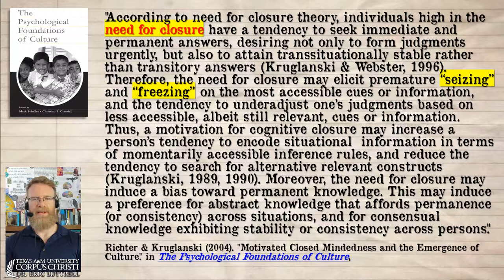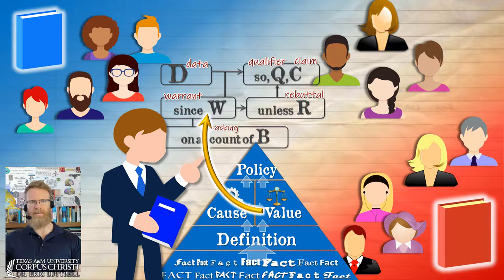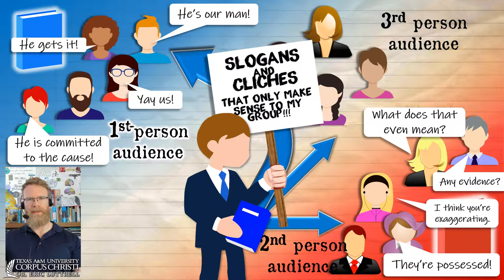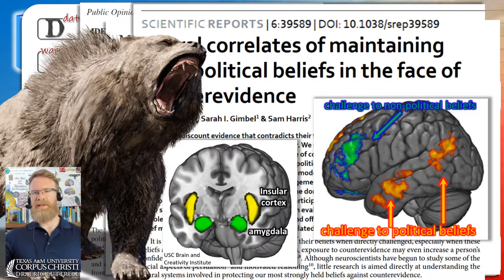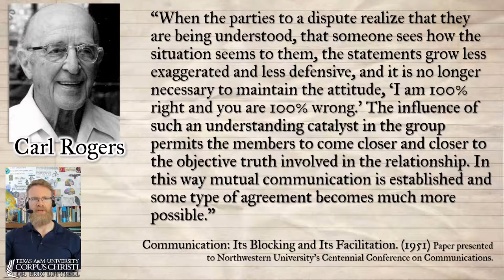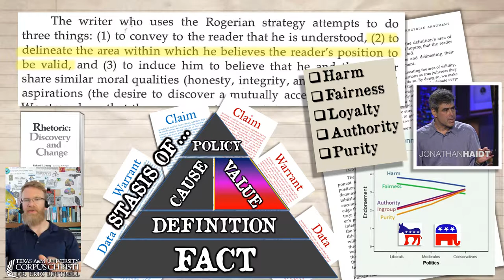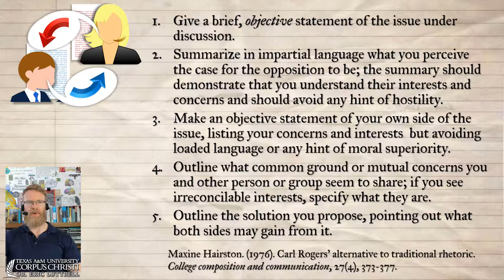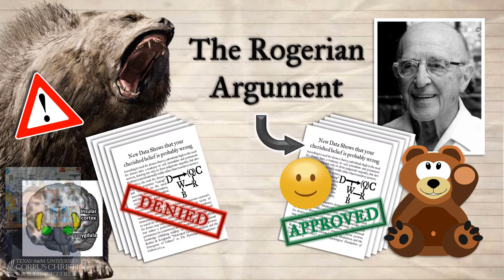The Rogerian Argument: How to argue like a friend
This video lecture reviews the problems posed by motivated reasoning to the correction of misinformation and discusses the Rogerian form of argument as a strategy to overcome disconfirmation bias.